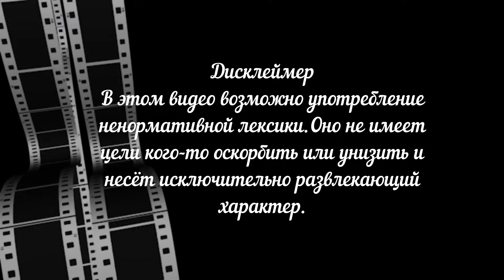Добрыня & Бабай. Хотели и встретились...